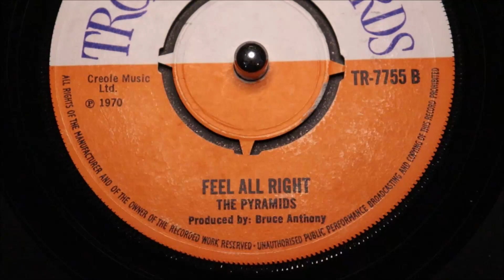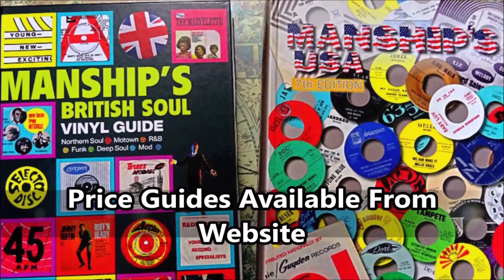Pyramids - Feel All Right - Trojan : TR 7755 (45s)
Pyramids - Telstar - Trojan : TR 7755 (45s)

1970 UK press in stunning near unblemished Mint minus condition!

Pyramids reworking of Joe Meek's huge 1962 hit "Telstar". Famous for being the very British group recording to reach number one on the U.S. Billboard Hot 100, as well as reaching number one in the UK also. The record was named after the AT&T communications satellite Telstar, which went into orbit in July of 1962. T

This British 6 man gathering of Michael Thomas, Monty Neysmith, Roy Ellis etc. are completely at home adding their own sound effect and personality to a well known instrumental.Adorning it withy classic style Skinhead Reggae rhythms, give it new life and character.

Backing it all with another Hammond driven instrumental, this time a repetitive non-vocal version of their Duke Records DU-80 vocal flipside to "Geronimo". Both sides of this Trojan disc were produced by the group's long-term directors Bruce White and Tony Cousins. The pair later going on to found Creole Records in Harlesden taking The Pyramids with them and releasing two fine 45's in 1971 on their newly launched label.

"Telstar" is one of this highly regarded band's most-wanted, rarely if ever coming to market in such fine clean, near mint condition - do not pass by.
Condition Report
Two totally clean labels, 4 prong centre intact, full gloss vinyl revealing just a few sparse sleeve storage blemishes under light. Both sides play completely clean.